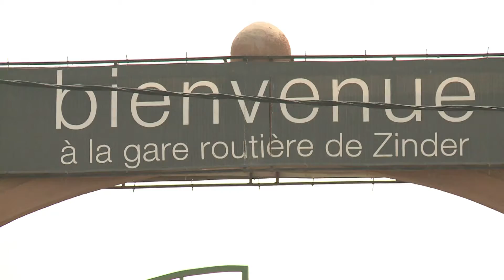Boko Haram suspects held in Niger's Zinder as hundreds flee fight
Niger\'s second city of Zinder continues to see hundreds of people displaced by fighting arriving at its gates. But, according to local authorities, among those fleeing the Diffa region where the army is taking on Boko Haram are a number of the group\'s militants, hoping to infiltrate Niger\'s hinterland to carry out attacks.